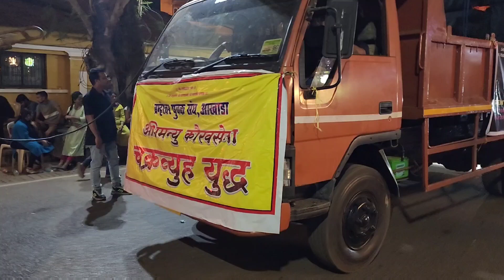Bhrameshwar Yuvak Sangh Akhada Shigmoustav Floats